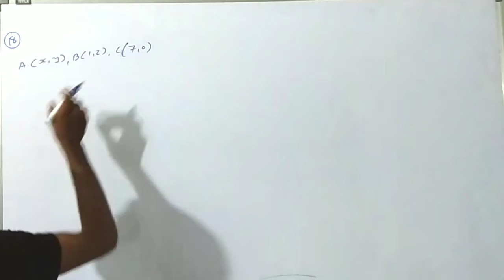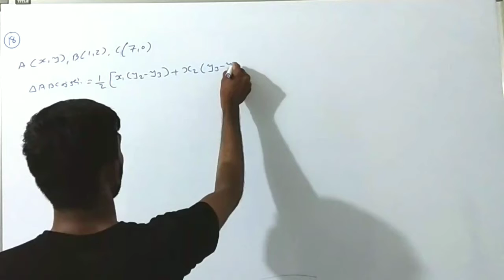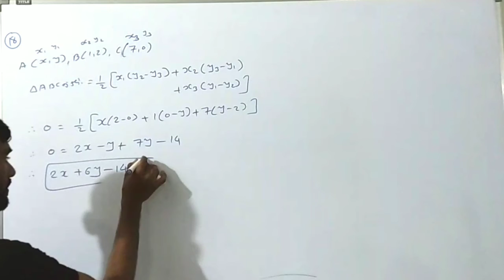STD-10 || CHEP-7 || QUESTION-1 || EX-18